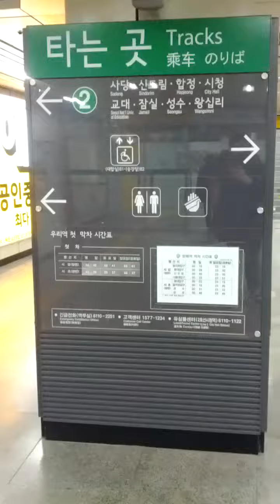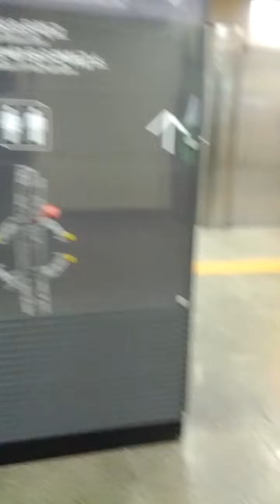Bang Bae Station(225)-14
Thu 2nd Mar 2023(AH 1444 Shaban 10th)